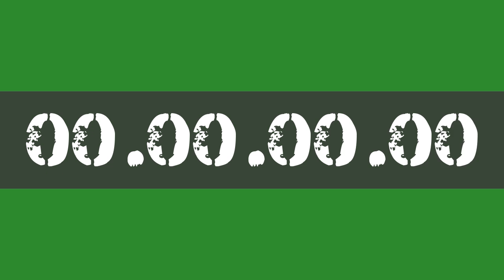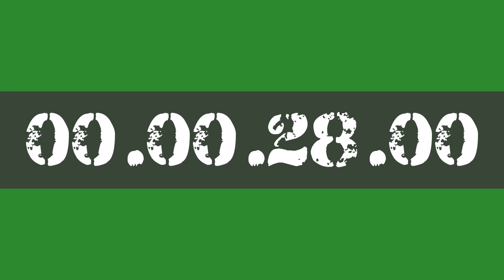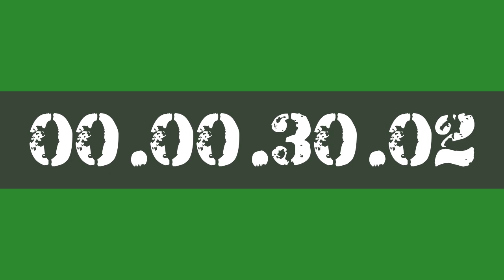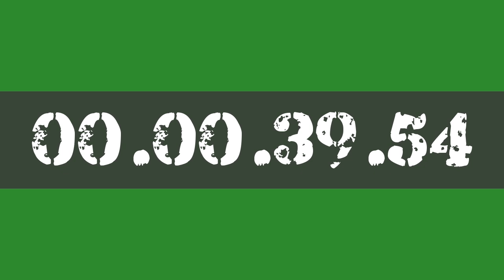40 MINUTE STUDY WORK TIMER HOURLY REMINDER BY AK47 FOR 10X PRODUCTIVITY